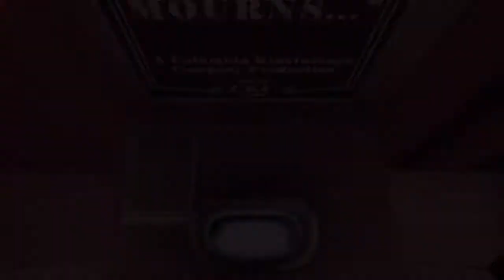Let's Play Bioshock Infinite - Part 25 - Meeting Daisy Fitzroy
My blind Lets Play walkthrough of Bioshock Infinite on normal mode for PlayStation 3 (PS3). 2 videos uploaded daily.

This walkthrough of Bioshock Infinite is on normal difficulty and is a normal playthrough. Let's Play it!

All commentary is live during the gameplay.

Developer: Irrational Games, 2K Marin, Human Head Studios, and Darkside Game Studios

Difficulty -- Normal Mode

BioShock Infinite is a first-person shooter and the third installment in the BioShock series. Previously known as "Project Icarus", it was developed by Irrational Games and was released worldwide on the Microsoft Windows, PlayStation 3, and Xbox 360 platforms on March 26, 2013. BioShock Infinite is not part of the storyline of previous BioShock games but features similar gameplay concepts and themes.

Set in 1912 during the growth of American Exceptionalism, the game's protagonist, former Pinkerton agent Booker DeWitt, is sent to the floating air-city of Columbia to find a young woman, Elizabeth, who has been held captive there for the last twelve years. Though Booker rescues Elizabeth, the two are pursued by the city's warring factions; the nativist and elite Founders that strive to keep the city for pure Americans, and the Vox Populi, a rebel grouping representing the common people. Booker finds Elizabeth to be central to this conflict, and that she also holds strange powers to manipulate rifts in the time-space continuum that ravage Columbia.

The player controls Booker throughout the game, eventually working with the AI-controlled Elizabeth. Like previous BioShock games, the player uses a combination of weapons, gear, psychokinetic powers granted through vigors and Elizabeth's own powers to fight off hostile foes and make their way through Columbia. In contrast to the limited spaces of the underwater city of Rapture, the open-air city of Columbia provides for more combat challenges, including combat that takes place aboard the city's Skyline rollercoaster-like rail system. The game will also feature an optional "1999 Mode", harkening back to games like System Shock 2 where decisions made by the player will have a more permanent impact on the game, possibly leading the player to an unwinnable situation and requiring a restart from an earlier saved game.

"BioShock® Infinite is a first-person shooter like you've never seen. Just ask the judges from E3 2011, where the Irrational Games title won over 85 editorial awards, including the Game Critics Awards' Best of Show. Set in 1912, players assume the role of former Pinkerton agent Booker DeWitt, sent to the flying city of Columbia on a rescue mission. His target? Elizabeth, imprisoned since childhood. During their daring escape, Booker and Elizabeth form a powerful bond -- one that lets Booker augment his own abilities with her world-altering control over the environment. Together, they fight from high-speed Sky-Lines, in the streets and houses of Columbia, on giant zeppelins, and in the clouds, all while learning to harness an expanding arsenal of weapons and abilities, and immersing players in a story that is not only steeped in profound thrills and surprises, but also invests its characters with what Game Informer called "An amazing experience from beginning to end.""